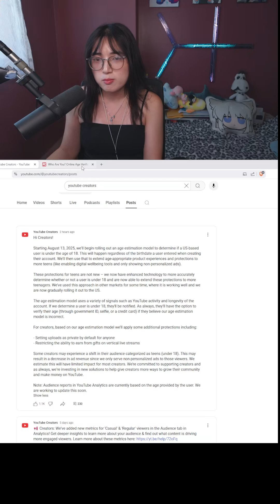YouTube Using AI to Determine Age of Users?